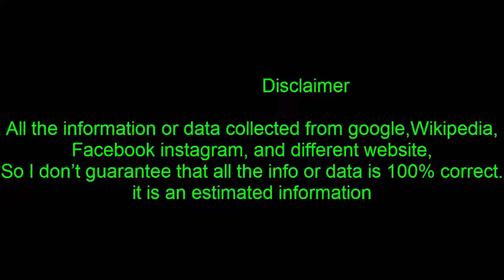Matthew McConaughey Through the Years|Celebrity News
Matthew McConaughey Through the Years